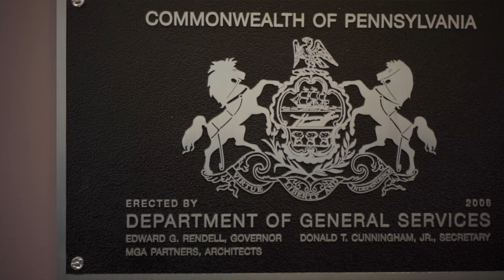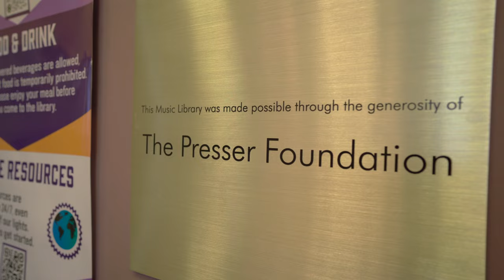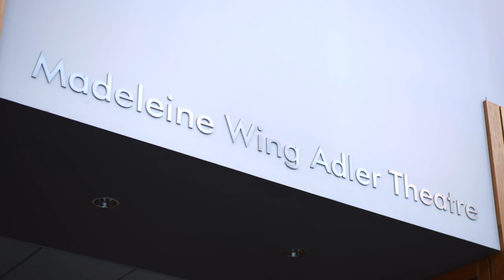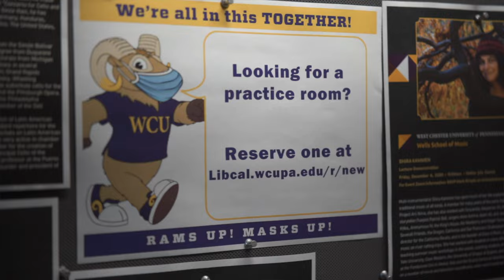Wells School of Music Tour 2021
The Swope Music Building and Performing Arts Center is home to the Wells School of Music with approximately 400 music majors and minors with multiple venues for rehearsing and performing. Swope offers an incredible space for performances, academics, and cultural and community engagement.